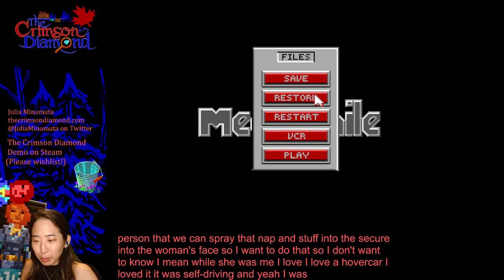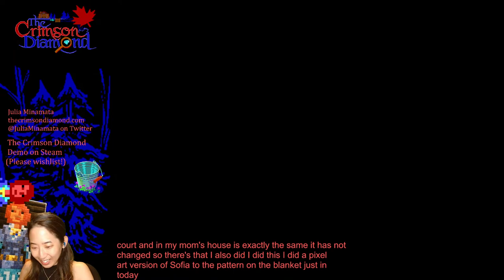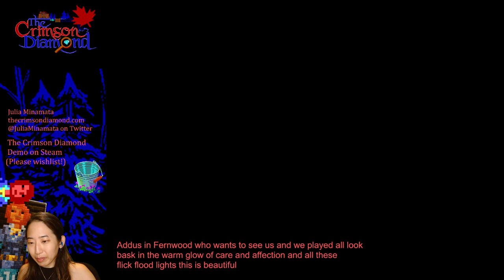Julia Plays Rise of the Dragon in EGA! (Dynamix, 1990): Part 8 FINALE (Ending #2) GOOD ONE!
Karyn is rescued, and the city is safe... FOR NOW! I also get to ride in a hovercar and land in all the locations that'll let me! And we see some additional game screens! A really fun time. Thanks for all the help, Twitch chat!

Rise of the Dragon (VGA version only) is available on GOG!

I'm making my own EGA text parser game, there's a demo available. It's much easier than this game :D